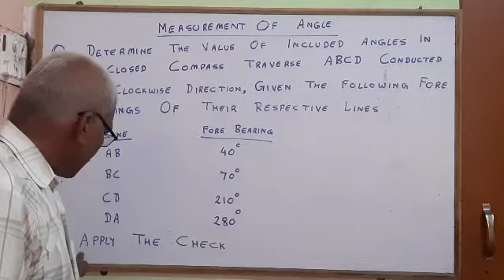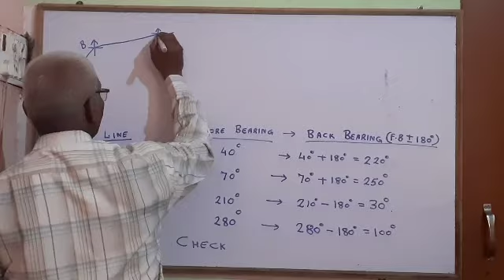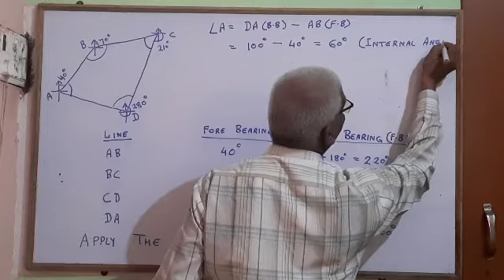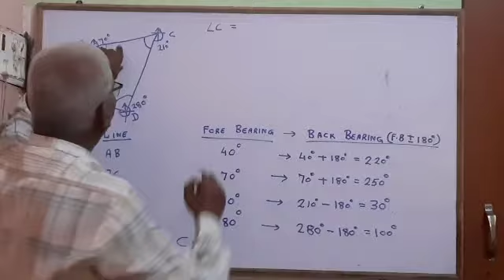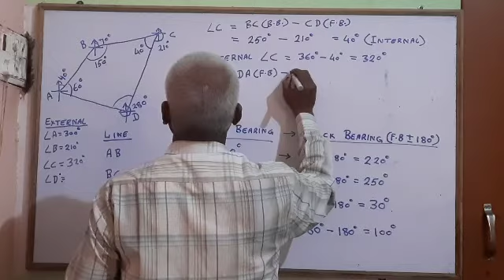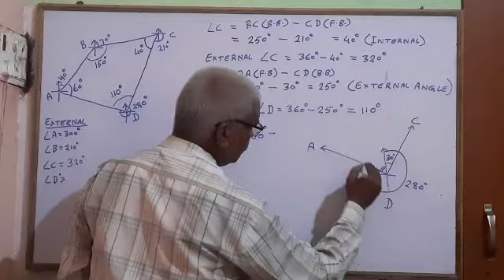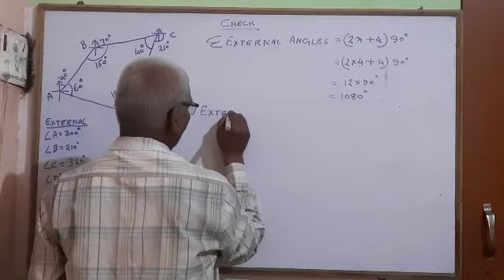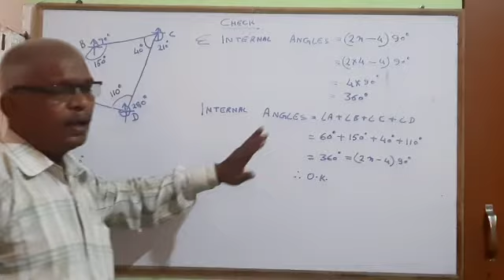Compass Survey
Measurement Of Included Angles